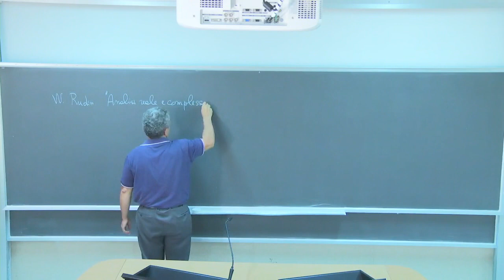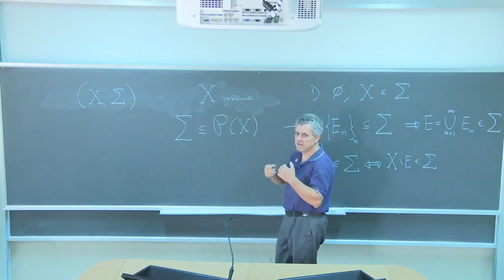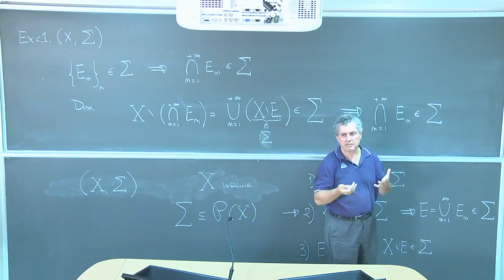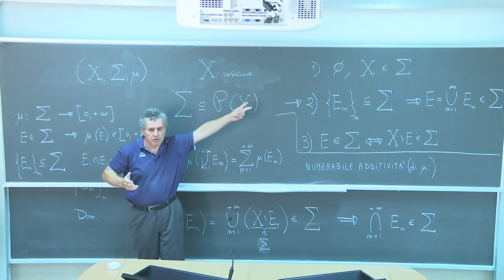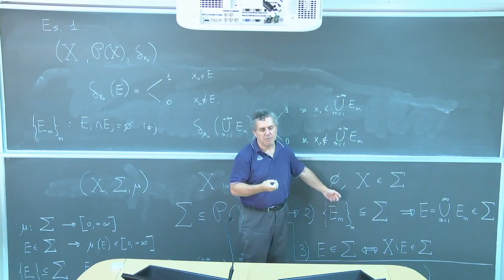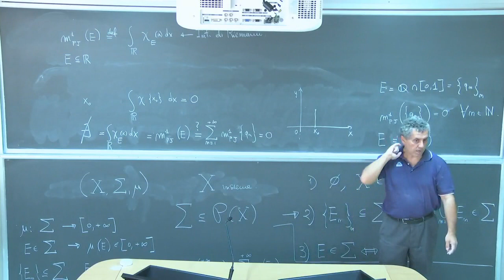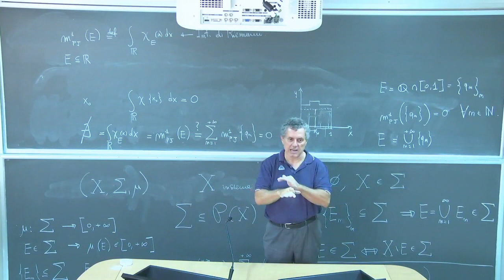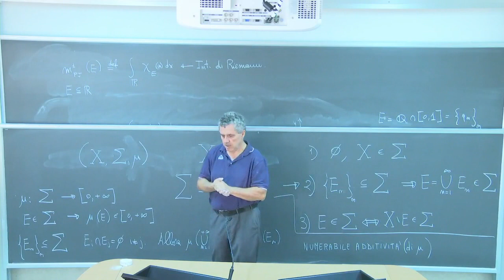Analisi Matematica III Telc Lezione 1a